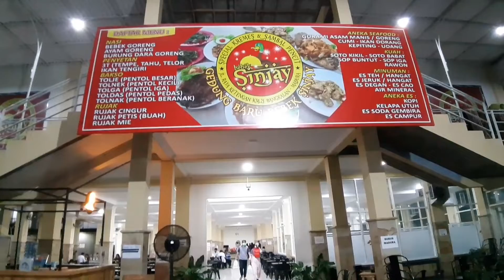Bebek Sinjay Bangkalan | Gedung baru bebek sinjay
Bebek sinjay Bangkalan Baru tempat lebih luas dan bersih